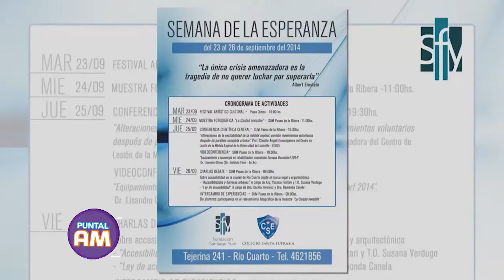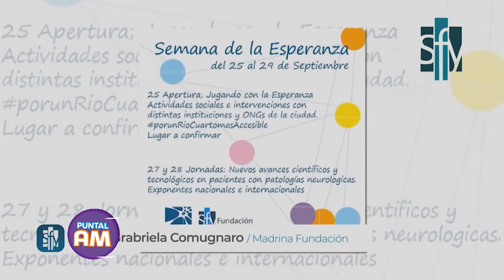Verónica Pipino: Comenzó una nueva semana de la esperanza